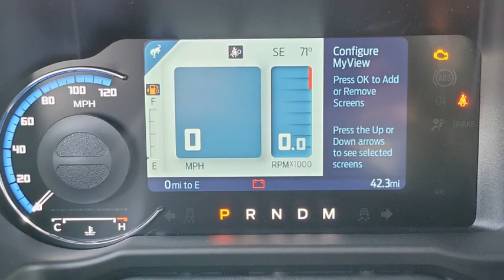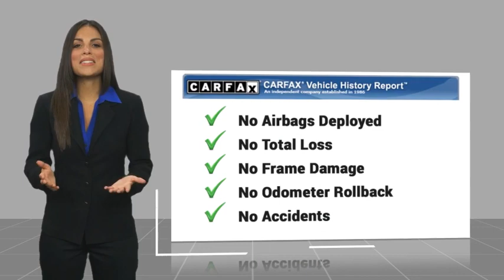2023 Ford Bronco HEMET BEAUMONT MENIFEE PERRIS LAKE ELSINORE MURRIETA F23808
2023 Ford Bronco Badlands

Looking for the right vehicle? Today could be your lucky day. this 2023 Ford Bronco could be yours.